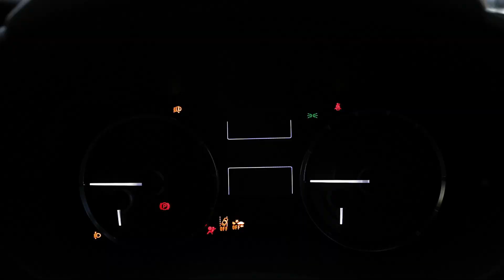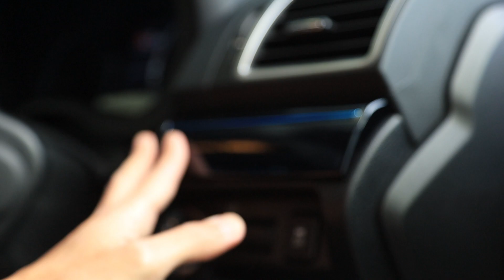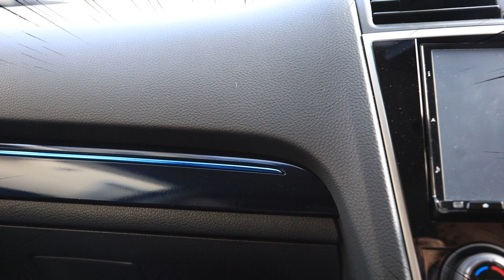【DIY】レヴォーグインパネ塗装にチャレンジ！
VMレヴォーグの内装のピアノブラックパネルを
ブルーブラックパール塗装とキャンディーブルー塗装
にチャレンジしました！

思った通りの落ち着いた青色に仕上げられました！
キャンディーブルーラインも良いアクセントになり
大成功です！

良かったらご参考くださいませ☆